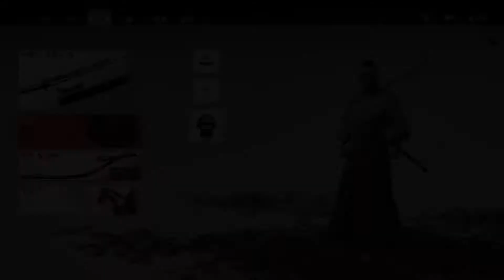고스트 오브 쓰시마 1장 마지막 사무라이의 그림자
고오쓰 1장 마지막 플레이 입니다.
30분 기네요 ㅜㅜ